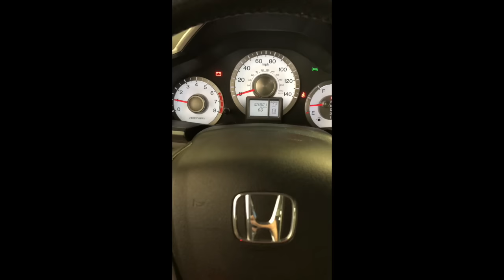How To Replace Alternator Honda Pilot 2009-2015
This video shows step-by-step how to replace an alternator in a 2011 Honda Pilot. This video works for almost all Honda’s with a V6 engine as alternator location has stayed the same over the years. There may be a few differences but nothing significant.

Rick